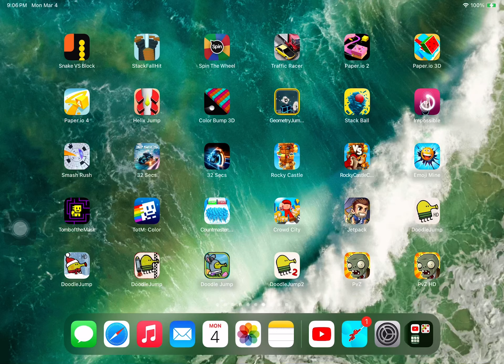Snake VS Blocks